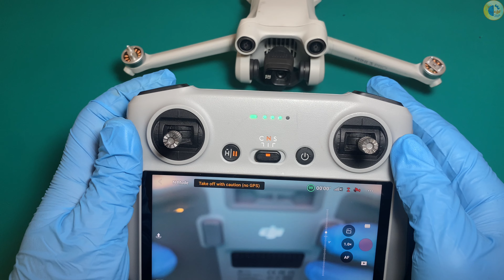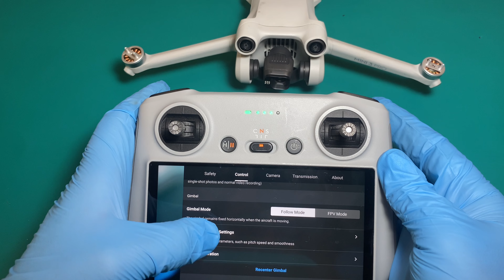Dji mavicmini3pro Gimbal Roll bracket replacement in22 Min/djimini3pro Gimbal Roll dirsek değişimi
Dji ürünlerin servis merkezi

Türkiye DJI yetgili servisi DJI Teknik Destek GİMBAL MOTORU AŞIRI YÜKLÜ VE GİMBAL SIKIŞTI HATASI, 6 ÇÖZÜM YÖNTEMİ DJİ İSTANBUL SERVİSİ: KAYBOLAN DRONE NASIL BULUNUR? MAVİC MİNİ/MİNİ 2 HATA KODLARI VE ÇÖZÜMLER DJI YETKİLİ SERVİS: DJI DRONE KALİBRASYONU NASIL YAPILIR? DJI TEKNİK SERVİS: DJI DRONE HATALAR VE ÇÖZÜMLERI DJI YETKİLİ SERVİS: MAVİC AİR TAMİRİ VE MAVİC AİR SERVİS FİYATLARI DJI MAVIC PRO GÜNCELLEME NASIL YAPILIR ? DJI DRONE KAZA YAPTIKTAN SONRA KURTARMAK İÇİN NE YAPABİLİRİZ TÜRKİYE YETKİLİ DJİ DRONE TAMİR MERKEZİ TÜRKİYE DJİ SERVİS VE ÜCRETSİZ TEKNİK DESTEK ACİL TEKNİK DESTEK VE DJİ SERVİS İSTANBUL VE KADİKOY İCİN DJI YETKİLİ SERVİS: DJI PHANTOM SERVİS SÜRECİ NASIL OLUR? DJI DRONE SERVİS: DJI MAVİC PRO İMU HATASI NASIL DÜZELTİLİR? DJİ TEKNİK SERVİS HİZMETLERİ: GİMBAL SERVİSİ NASIL YAPILIR? DJI SERVİS: DJİ MAVİC SERVİS NASIL YAPILIR? DJI MAVİC PRO TAMİR, BAKIM VE SERVİSİ NASIL YAPILIR? DJI DRONE’LARIN BAKIMLARI VE PERİYODİK SERVİSLERİ NASIL YAPILMALI? DJİ TEKNİK DESTEK: DJİ MAVİC SERVİS SÜRECİ VE ÖZELLİKLER DJI TEKNİK SERVİS: DJI DRONE COMPASS HATASI VE COMPASS KALİBRASYONU? DJI DRONE’LAR NEDEN DENİZE DÜŞER VE NASIL TAMİR EDİLİR? DJI DRONE MODELLERİNDE ARIZA TESPİTİNİ NASIL YAPIYORUZ? GÜVENİLİR TEKNİK DESTEK VE SERVİS HİZMETLERİ DJI TAMİRİ İÇİN KİME GÜVENEBİLİRİZ? HIZLICA DJİ TEKNİK SERVİS, NİTELİKLİ TEKNİSYENLERİMİZ VASITASIYLA DJI PİLOT VEYA DJI FLY UYGULAMASI ANDROİD’DE ÇALIŞMIYOR MU? İŞTE BİLMENİZ GEREKENLER TÜRKİYE DJİ SERVİSİ: PHANTOM 4 RTK IMU KALİBRASYONU NASIL YAPILIR ?

merkezi Türkiye de how to change phantom 4 flex cablo phantom 4 flex kablo nasil değişiyor  @Dji teknik Destek